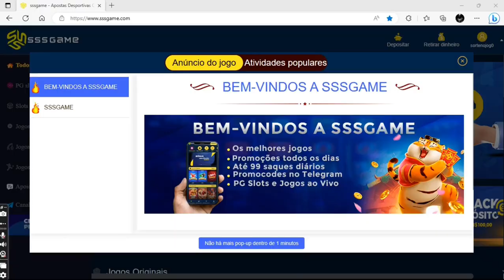Como Ganhar no Fortune Tiger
Spin  Jackpot  Reel  Bet  Win  Scatter  Wild  Bonus  Payout  Gamble  Coins  Casino  Spins  Luck  Sym

fortune tiger
fortune ox
fortune rabbit
fortune mouse
fortune tiger como jogar
fortune tiger grátis
fortune
fortune tiger betano

Fortune Tiger: Uma Selva de Ganhos e Prêmios Facilmente Alcançáveis
Domine a Estratégia e Colha Prêmios com Fortune Tiger
Fortune Tiger: O Jogo de Slot que Traz Prêmios Excepcionais com Facilidade
Entre na Selva e Descubra a Fortuna com Fortune Tiger
Fortune Tiger: Uma Aventura de Ganhos Épicos e Estratégia Vencedora
Desvende a Selva dos Prêmios com Fortune Tiger - Simples e Lucrativo
Fortune Tiger: A Combinação Perfeita de Diversão, Ganhos e Estratégia

Fortune Tiger é um jogo de slot empolgante, situado em uma selva exuberante, onde a obtenção de ganhos e prêmios é incrivelmente fácil. Com uma jogabilidade intuitiva, você pode criar uma estratégia vencedora em questão de minutos.

Os rolos são repletos de símbolos exóticos, incluindo o poderoso tigre, que atua como um símbolo wild para aumentar suas chances de vitória. Além disso, símbolos scatter desbloqueiam emocionantes rodadas de bônus, onde os prêmios podem se multiplicar rapidamente.

Recursos de jogabilidade inovadores, como rodadas grátis e um multiplicador progressivo, permitem que você acumule ganhos incríveis durante o jogo. As apostas são simples de ajustar, de acordo com sua estratégia preferida.

Fortune Tiger oferece uma experiência de jogo e